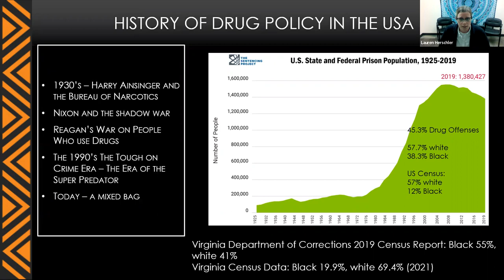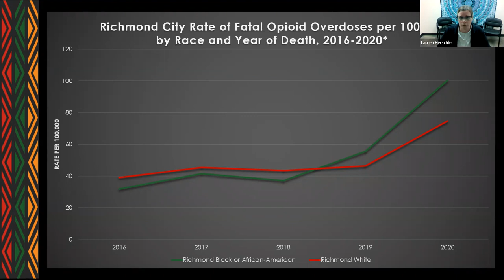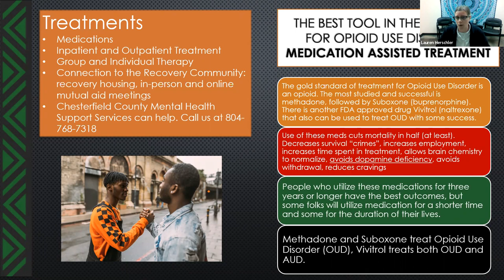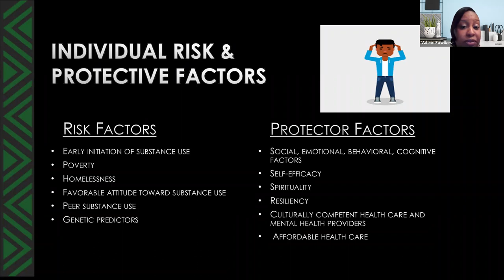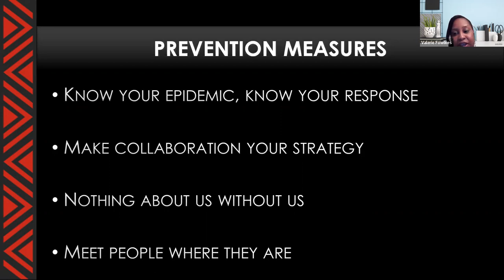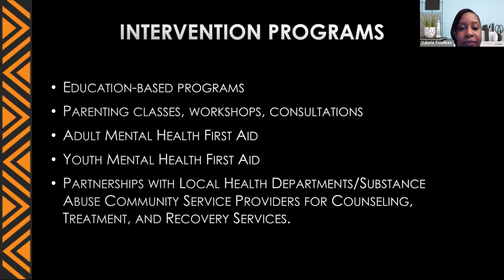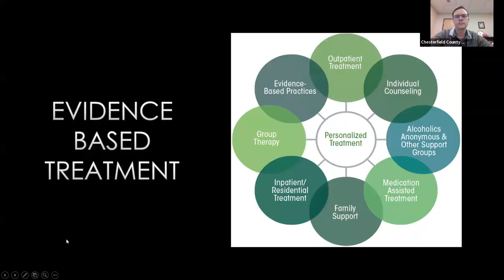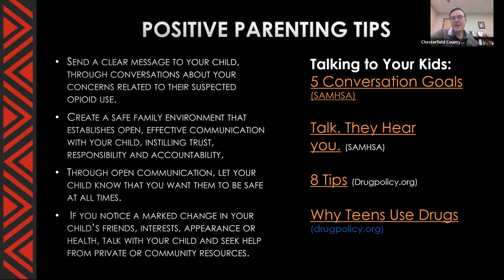A Discussion of the Opioid Crisis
Opioid use can tragically alter life for anyone. Currently, this problem has become progressively destructive in the African American community. Join Lauren Herschler and Valerie Fowlkes from Chesterfield Mental Health Support Services to learn how Chesterfield County is helping to bring awareness about this population that has been critically impacted by the opioid epidemic